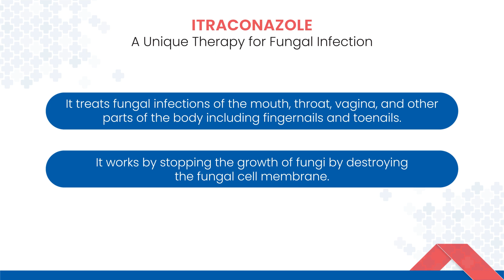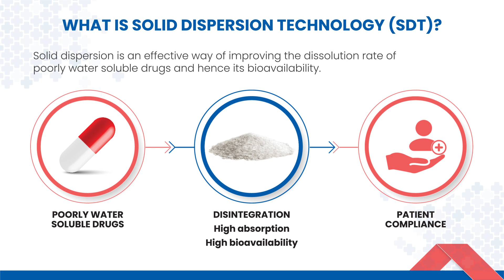Itraconazole - A unique therapy for Fungal Infection SDT technology